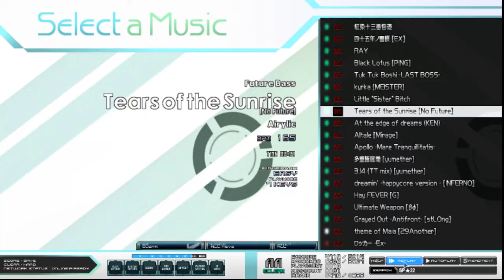★22 Tears of the Sunrise No Future EASY CLEAR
縦連がどこに多いのか予測して目線を下げないことを意識しました